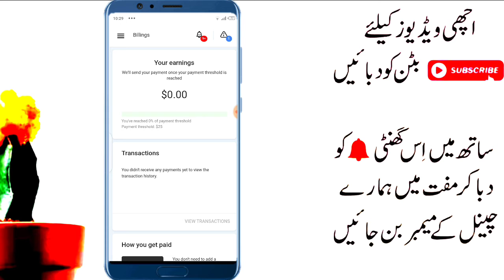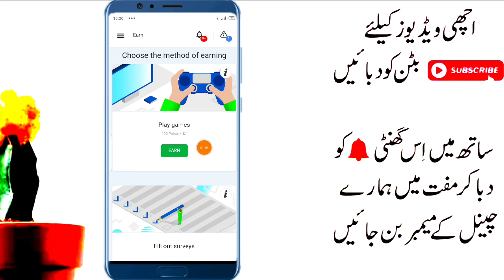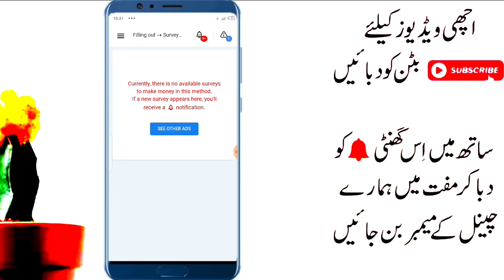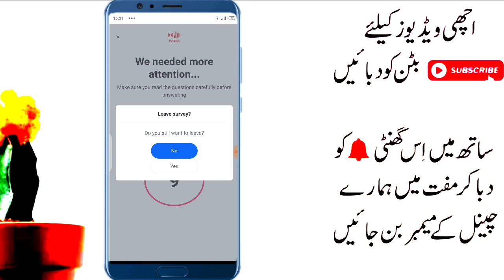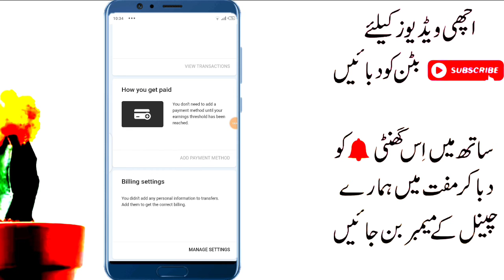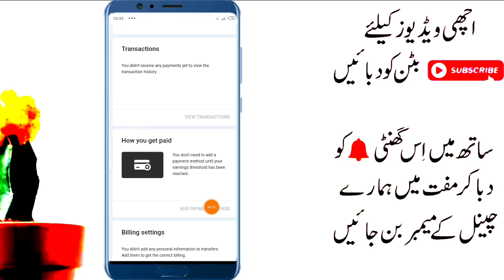Earn 200 PKR Daily Without investment in Pakistan || How to Earn Money From zareklamy App in 2021